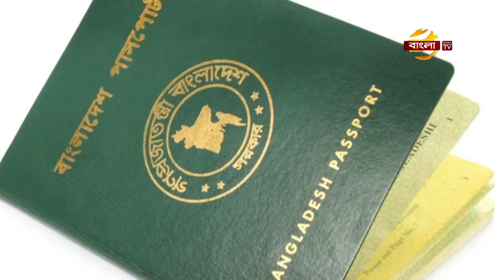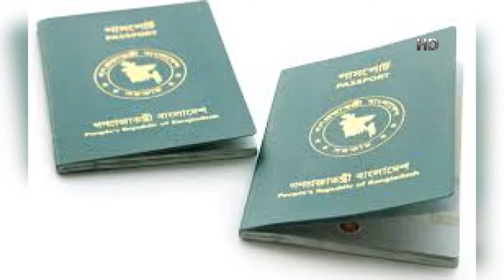ফিলিস্তিন রাষ্ট্র প্রতিষ্ঠিত না হওয়া পর্যন্ত ইসরায়েলকে স্বীকারই করবে না বাংলাদেশ! News | Bangla TV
ফিলিস্তিন রাষ্ট্র সত্যিকারভাবে প্রতিষ্ঠিত না হওয়া পর্যন্ত, ইসরায়েলকে স্বীকারই করবে না বাংলাদেশ। সেক্ষেত্রে দেশটিতে ভ্রমণে নিষেধাজ্ঞায় আগের মতোই শক্ত অবস্থানে সরকার। তবে কেউ সে নিধেষজ্ঞা অমান্য করে ইসরাইলে গেলে, তার বিরুদ্ধে সুনির্দিষ্ট কোন আইনের আওতায় ব্যবস্থা হবে সে বিষয়ে স্পষ্ট করে কিছু বলা হয়নি। আইন বিশেষজ্ঞরা বলছেন, জনস্বার্থে বিষয়টি সরকারকে আরও পরিস্কার করা উচিত। হাকিম মোড়লের বিশেষ প্রতিবেদন।